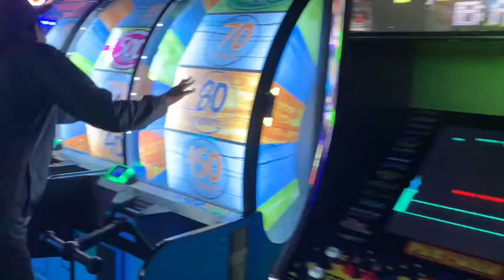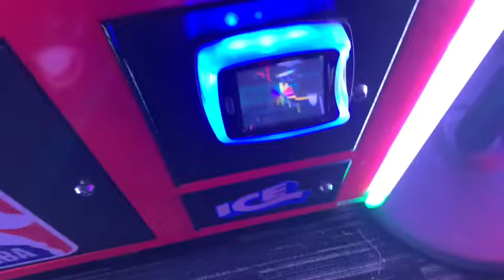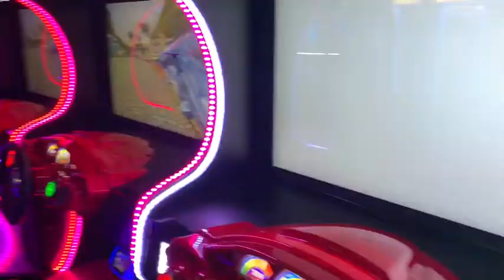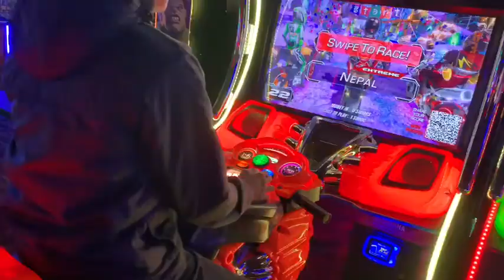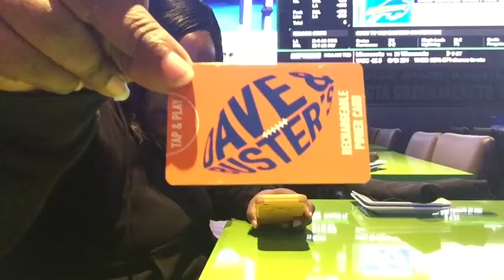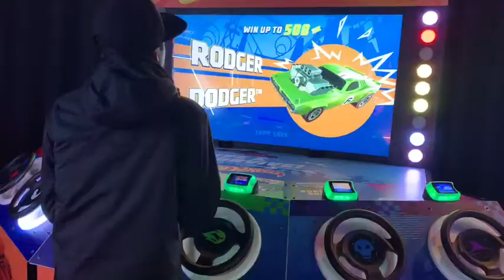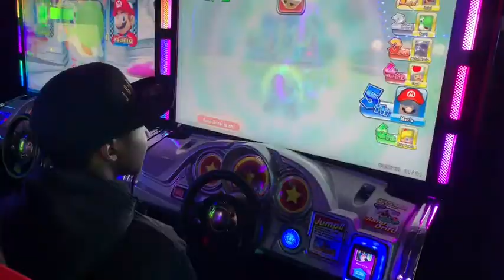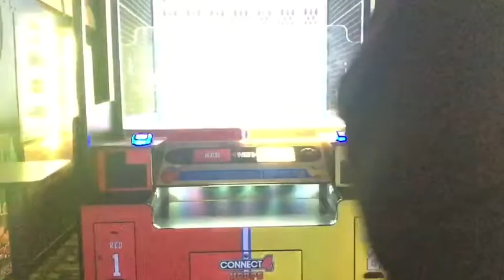DAVE & BUSTER’S|| I TOOK MY SON THEIR FOR THE FIRST TIME 2023🎆